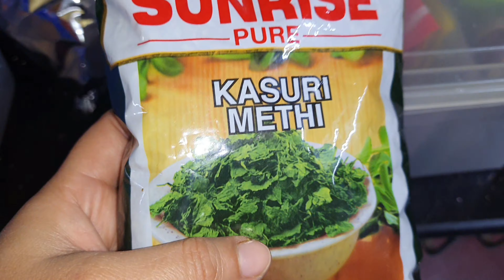টুবলুর স্কুল বন্ধই হয়ে গেলো/রবিবার রান্না নেই তাই বানালাম নিজের পছন্দের খাবার/My Daily Vlog 449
In this video :টুবলুর স্কুল বন্ধই হয়ে গেলো
রবিবার রান্না নেই তাই বানালাম নিজের পছন্দের খাবার

গ্রসারি অর্গানাইজেশন
ডেইলি লাইফ স্টাইল ব্লগ

Hello everyone ! I am Manisha Banerjee. My channel is about homemaking,home organizing,daily routine,cleaning routine,child care,Bengali mom busy routine ,delicious recipes,kids tiffin ideas,beauty,style,product review,travel  and so many more topics.
       Hope you will find my channel helpful and interesting.

happy homemaker manisha

daily vlog kalyani

Channel name : Happy Homemaker Manisha